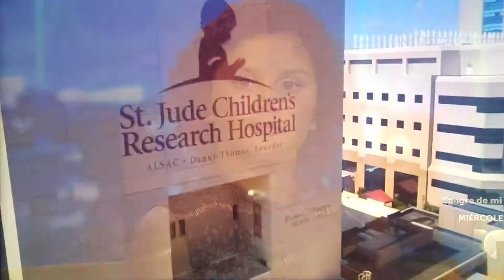Yamila tiene 11 años ha pasado por 1 quimioterapia y 2 transplantes de medula osea aqui su evolución